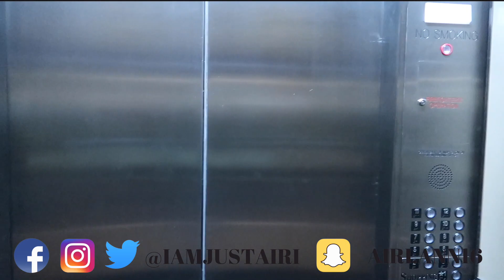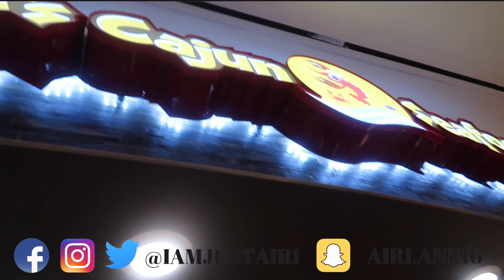ITS MY BIRTHDAY VLOGMAS DAY 3